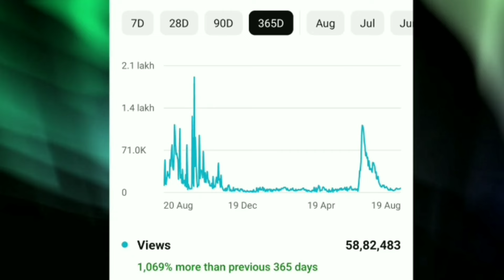Unlock Your Frozen YouTube Channel: Expert Advice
Description:
In this insightful video, we delve into the frustrating issue of a frozen YouTube channel and provide expert advice on how to resolve it effectively. Whether you're a seasoned content creator or just starting out, encountering a frozen channel can be a major setback. Our experts share invaluable tips, troubleshooting techniques, and practical steps to thaw out your channel and get you back on track. Don't let a frozen channel hold you back from reaching your audience and achieving your goals. Watch now and unlock the potential of your YouTube channel!

1.
2.
3.
4.
5.
6.
7.
8.
9.
10.
11.
12.
13.
14.
15.
16.
17.
18.
19.
20.

top 20 suggest related keywords:

1. YouTube channel recovery
2. Frozen channel solutions
3. YouTube channel troubleshooting
4. Account recovery tips
5. YouTube support advice
6. Unlocking frozen channels
7. YouTube channel issues
8. Account restoration
9. YouTube account help
10. Channel reactivation
11. YouTube support guidance
12. Frozen channel assistance
13. Account problem resolution
14. YouTube channel management
15. Troubleshooting frozen channels
16. Account access recovery
17. YouTube account restoration
18. Channel unlock tips
19. YouTube channel troubleshooting guide
20. Account access advice